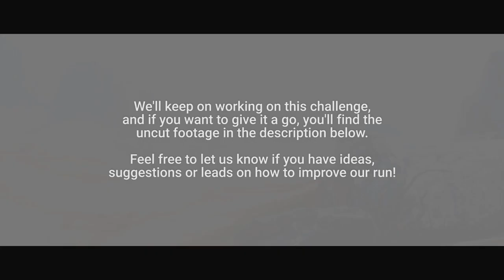Halo 4 Trick - Finishing the Ghost Run on foot, the Impossible Challenge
Tepec:
Since Rocket Elijah talked about this idea of his, I have been working so much on it and I think it's time for us to share where we're at. This challenge has been extremely hard to overcome, and to some extent it is to this day not 100% complete, but with this video we intend to show, in theory, you can finish Halo 4's "Ghost Run" without ever entering a Ghost!

It is still very much of a Work in Progress, because on several occasions, we used a second player in a Ghost to "carry" the player on foot. So yeah, there's room for improvement.
So why sharing it now? I think this has given me the most fun on Halo 4, ever. So I thought "we should give the opportunity to more players to know about it, and maybe they'll try and do even better than us!".